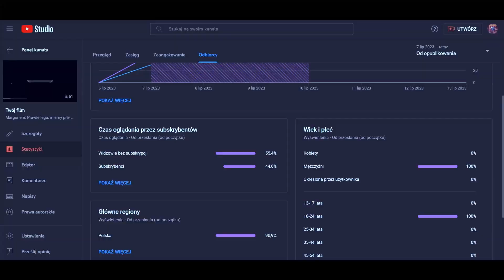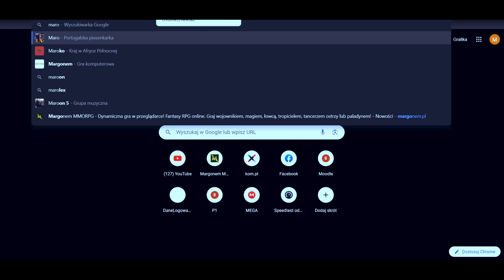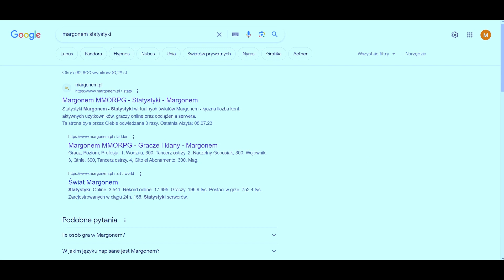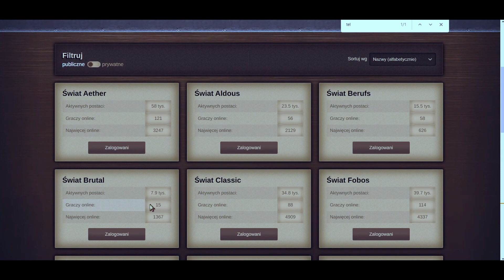Margonem: Przesadziliście widzowie [Telawel, Syfas też troche]